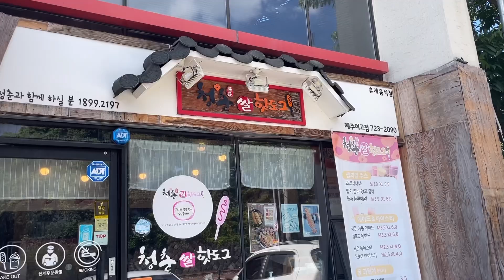덥다 더워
여름 진짜 덥다 더워
육지는 여기보다 더 더운것 같던데, 어떻게 사는거지

내년에는 에어컨 꼭 사야지...